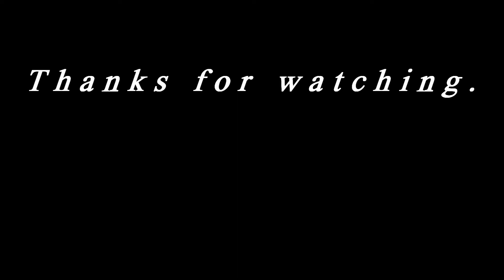✈✈『one world 』Finnair Airbus A350-900 (OH-LWB)Narita Airport 34L Takeoff 成田空港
2021/03/04
成田空港　ひこうきの丘より撮影

one world塗装 Finnair Airbus A350-900

【Camera】Nikon D500
【Lens】AF-S NIKKOR 200-500mm f/5.6E ED VR